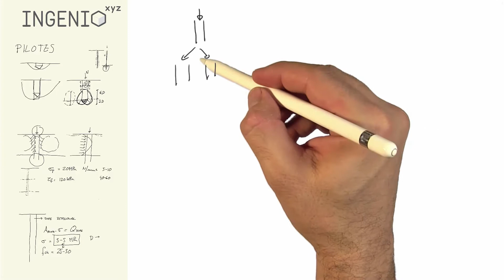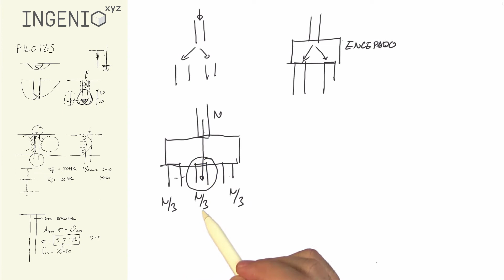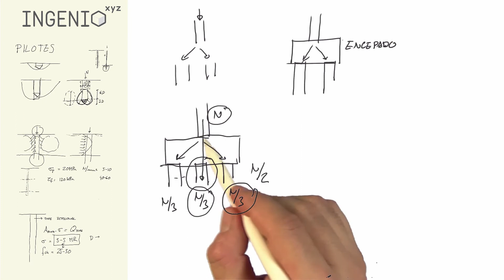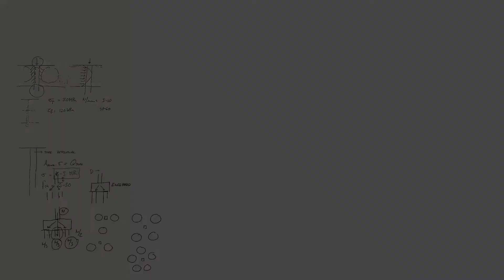Encepado - Transmisión de la carga de la estructura al pilote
Píldora del curso de Geotecnia esencial.

Curso impartido por Manuel Romana García y Alejandro Calle.